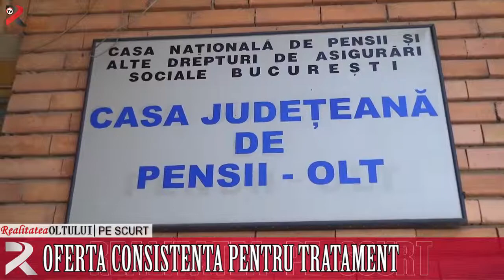Realitaea pe scurt 19 05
Șefie cu concurs la CAS Olt,

Jandarmii olteni, ajutați de colegii din Dolj în weekend,

Ofertă consistentă pentru tratament,

Amenzi pentru material lemnos,

Prins la plimbare cu mașina neînmatriculată.